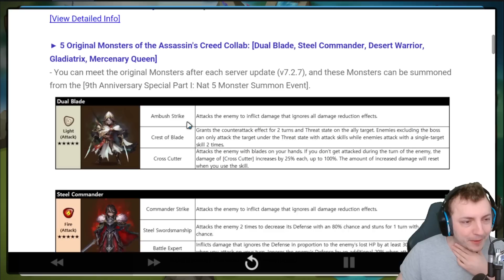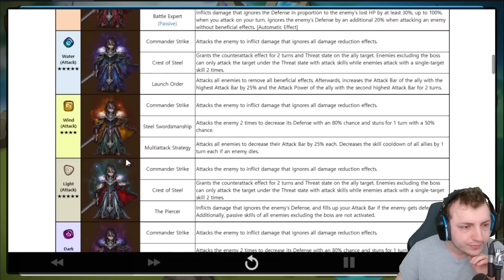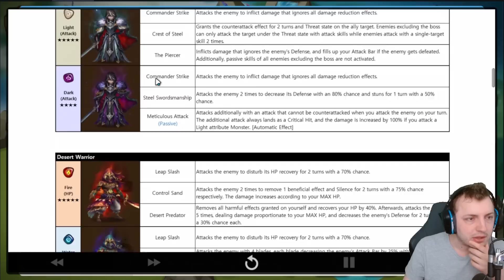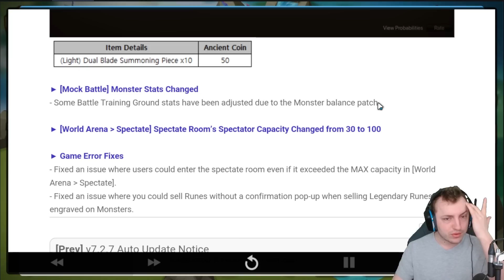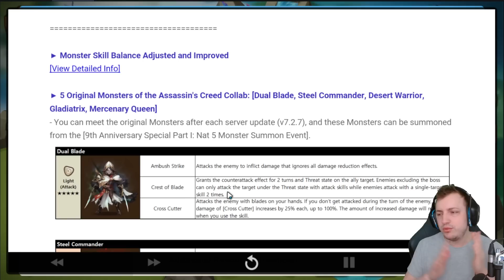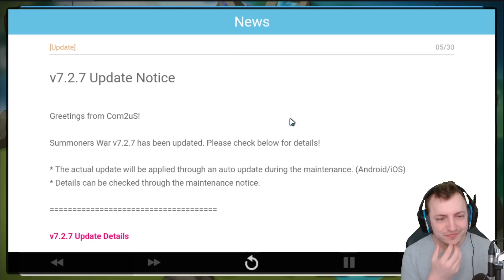ON A ENFIN LES SKINS ASSASSINS CREED VERSION SUMMONERS WAR !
Si vous voulez me soutenir et essayer les pastilles MADMONQ par la même occasion, n'hésitez pas à aller visiter le

Summoners war , RTA , Summoners war RTA , Summoners wars , summoners war fr , videokilled , summoners war débutant , summoners war 2023 , VK